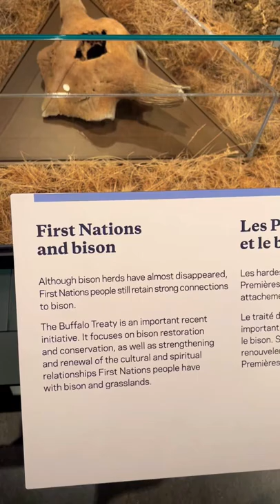Giant Preserved Bison in Alberta June 4, 2022